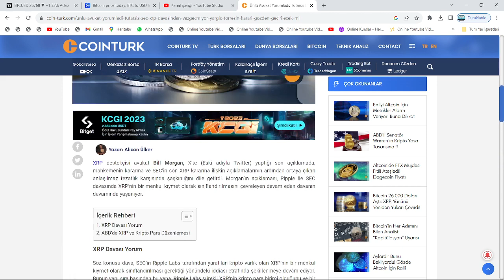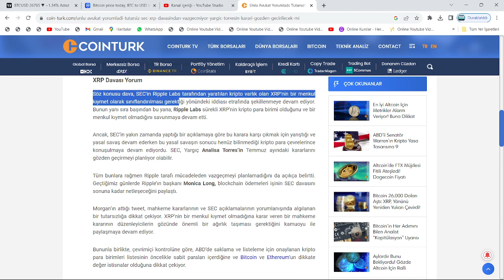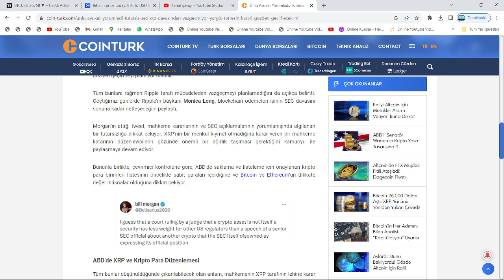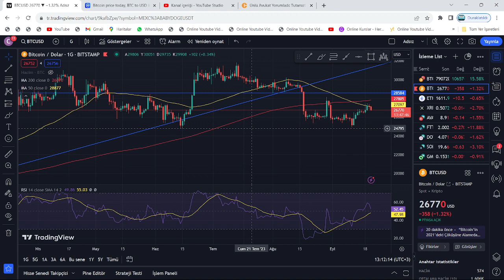SEC, GERİ VİTES YAPTI: RİPPLE, GALİP GELDİ!🚀GENSLER, XRP COİN'E BULAŞMAYACAKLARINI SÖYLEDİ!🔥DİKKAT!🚀